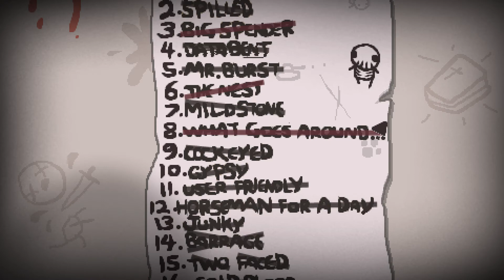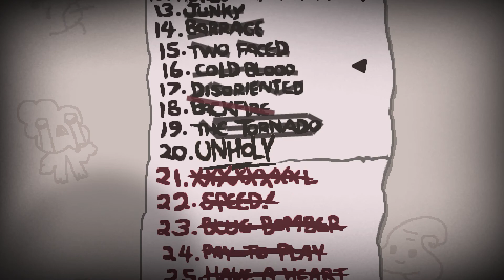The Binding of Isaac: Heretic #116 - HERETIC !!!!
Episode 116 de Isaac Afterbirth, où j'explore des mods en attendant la venue d'Afterbirth+ !!

Le challenge final !!

Seed : Challenge 20

Si vous voulez faire des dons pour améliorer la qualité des vidéos, vous pouvez aller